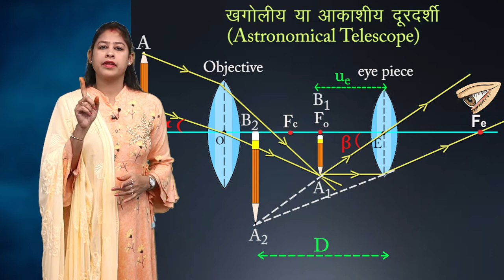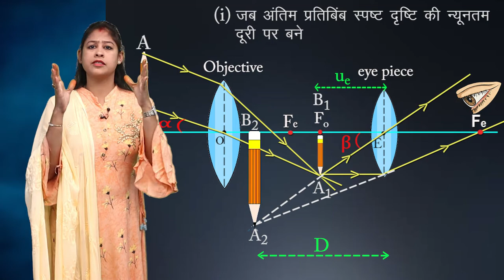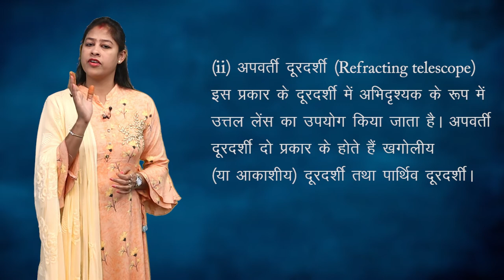CLASS 12th PHYSICS | CHAPTER - OPTICAL INSTRUMENT